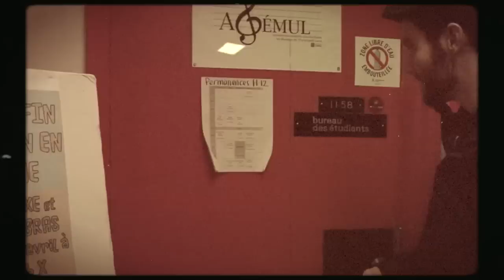X-Ray Zebras - ''Raw Sound'' live @ Pub X 28-04-2012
Les X-Ray mangent le Pub X en une calvaire de grosse bouchée!!